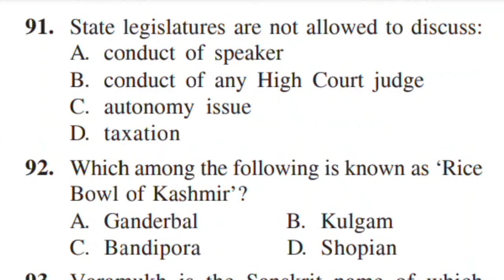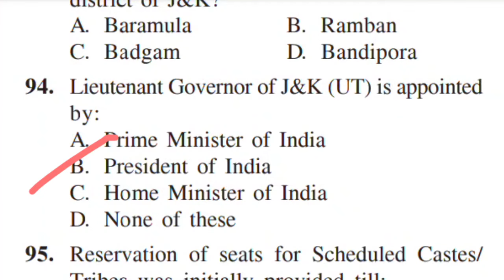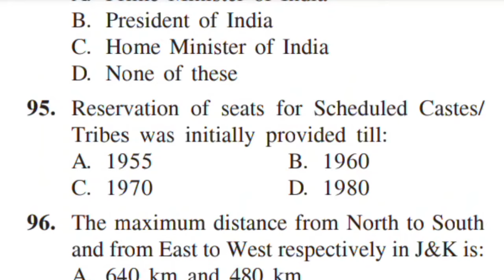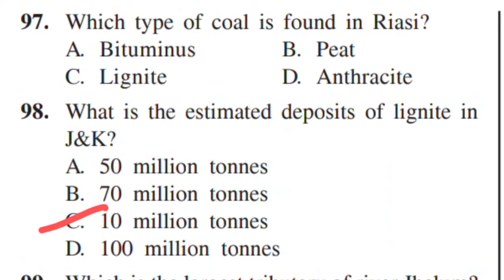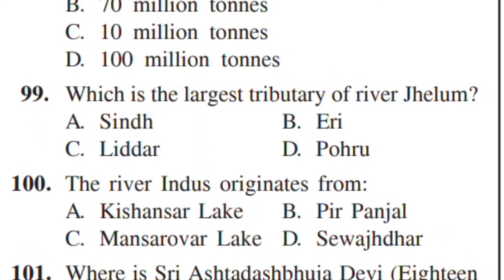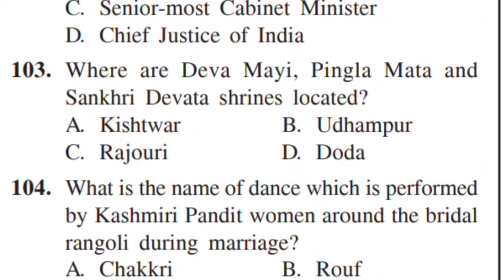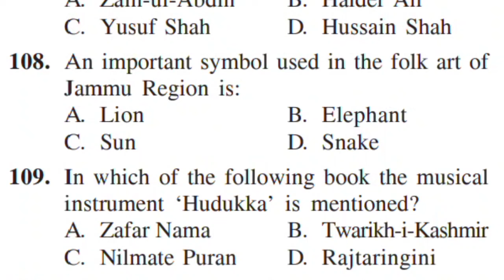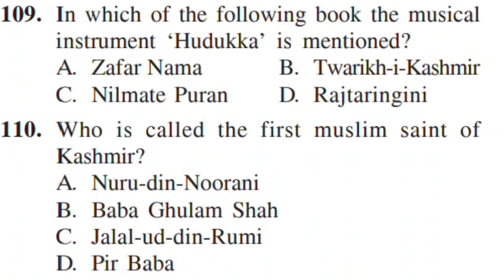JK Police Constable Previous Year Solved Paper / Important Mcq's For JK Police/ Previous Year Paper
1000 + Mcq Series / Previous Year Solved Question Papers/ JKP Constable - Jkssb

1000 + Mcq's Series/ Previous Year Solved Question Papers/ Part (02)

Topics Covered :
ntaugcnet
ntaanswerkey2024
 neetpaper2024
indianairforcerecruitment
agniveerairforce
 jkconstableposts
UPSC civil service (IAS) prelims
j&k social welfare jobs 202
dr. vipon goyal

Join Our Telegram Channel & Follow us To Get all latest  updates Related To All J&k Govt.& Private Jobs :